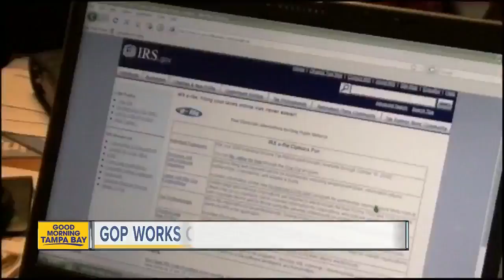Labor and delivery nurses knit Halloween hats for newborns at St. Joseph's Women's Hospital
Labor and delivery nurses are busy knitting and crocheting hats for newborns at St. Joseph's Women's Hospital.